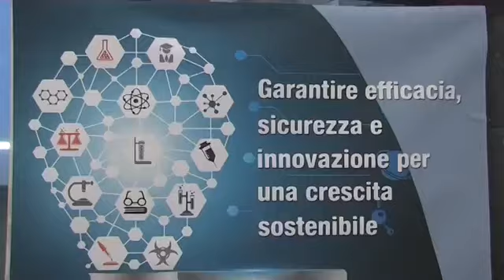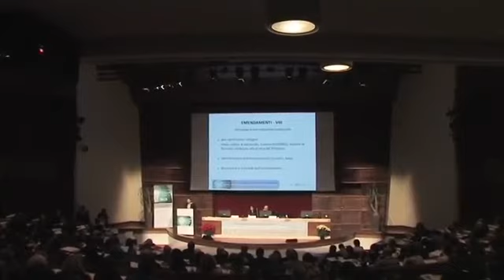VII Conferenza Nazionale sui Dispositivi Medici, Roma 18 - 19 dicembre 2014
Inserita nel calendario ufficiale degli eventi del Ministero della Salute per il semestre europeo di presidenza italiana, la VII Conferenza Nazionale sui Dispositivi Medici si è tenuta a Roma presso l'Auditorium Antonianum  il 18 e il 19 dicembre. L'appuntamento istituzionale ha visto i diversi attori confrontarsi sui complessi aspetti tecnico normativi del settore per i prossimi anni.